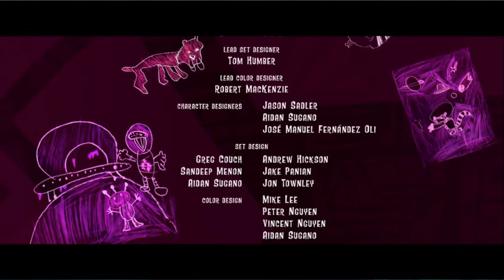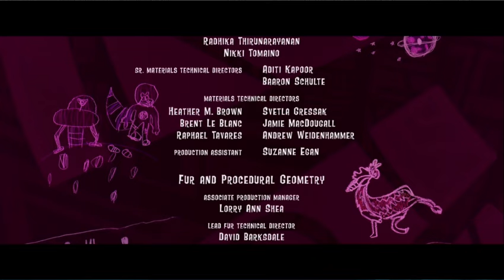Ice Age Collision Course: End Credits Part 3 (Dream Weaver)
I may upload the rest of the credits at a later date (I have to split the file into multiple videos otherwise content id will block it).